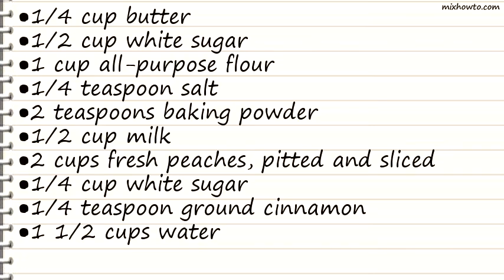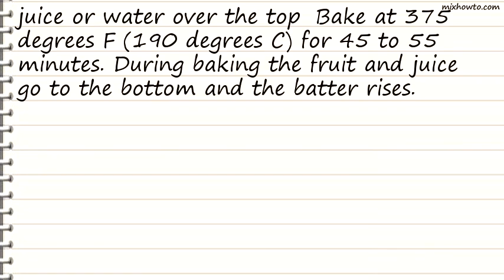Recipe Peach Cobbler III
INGREDIENTS:
●2 cups fresh peaches, pitted and sliced